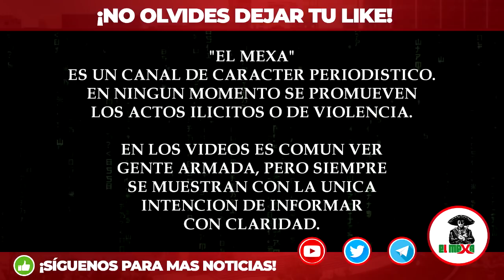¡BOMBAZO! Capturan a Operador de Los Viagras implicado en Emboscada a Hipólito Mora, en Michoacán.